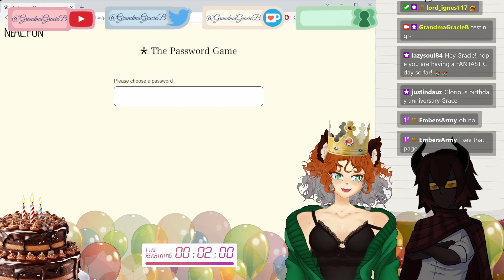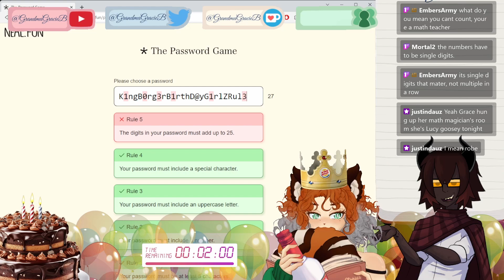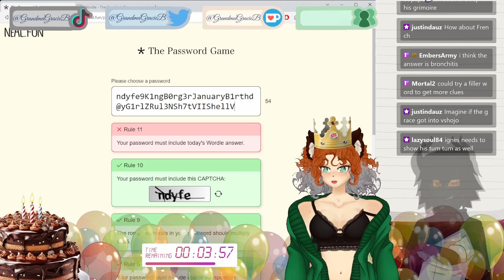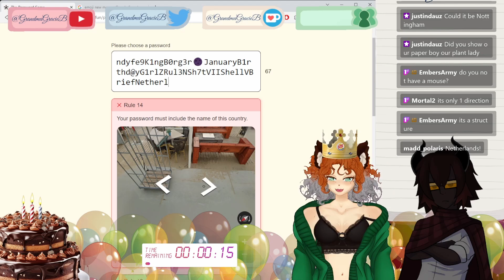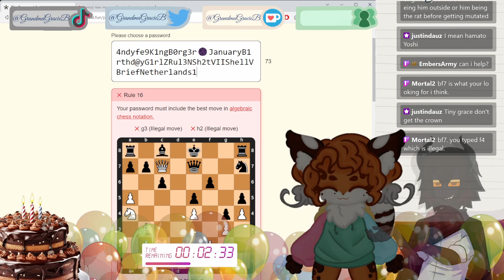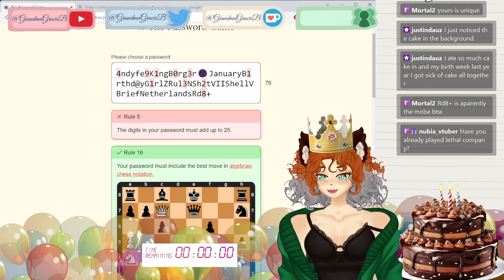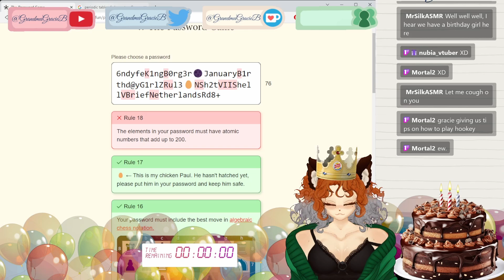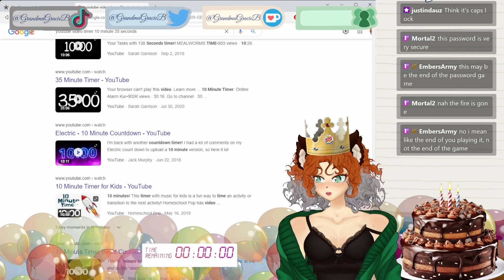The Password Game is Rigged and I am Suffering ✩ Birthday Stream Part 1✩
I am CONVINCED Ignes just wants me to suffer. This game was impossible and I am in tears.
Thank you to everyone who backseated and tried to help me - y'all know I ain't a gamer and I appreciate it ♡ anyhow, AWESOME START TO THE BIRTHDAY STREAM y'all make it so much fun ♡

✧｡ﾟ•┈┈┈┈┈┈┈┈┈┈୨♡୧┈┈┈┈┈┈┈┈┈┈┈┈┈•ﾟ｡✧
Hi lovelies ~ I'm just a normal internet grandma ^_^ I have never had any scuff issues whatsoever and I love relaxin with my grandkids (that's you!) after workin my irl job.
Hope to see y'all when I'm live (every thursday & saturday on twitch!)
▼ Where you can find me live ▼

Or if your love language is gift-giving, you can buy me a frosty ~

✧｡ﾟ•┈┈┈┈┈┈┈┈┈┈୨♡୧┈┈┈┈┈┈┈┈┈┈┈┈┈•ﾟ｡✧
Game: The Password Game by Neal Agarwal

✧｡ﾟ•┈┈┈┈┈┈┈┈┈┈୨♡୧┈┈┈┈┈┈┈┈┈┈┈┈┈•ﾟ｡✧
Tracking Software (Live2D): VTube Studio
Tracking Hardware: my laptop ♡
Microphone: Maono Model DGM20
Live2D Model: Made by moi ~ ♡
Live2D Rig: Made by moi ~ ♡
Art Program: MediBang Studio (the free kind ~ ♡)